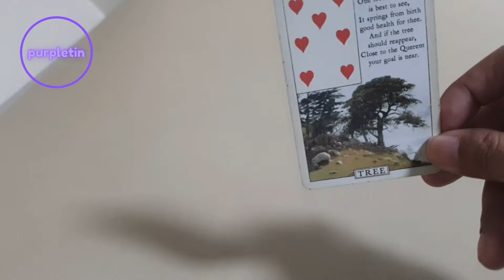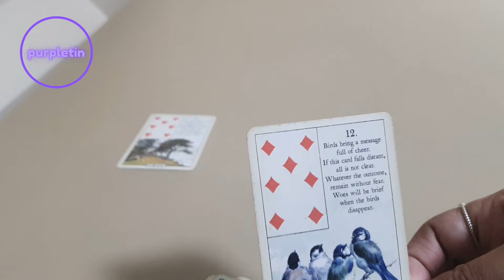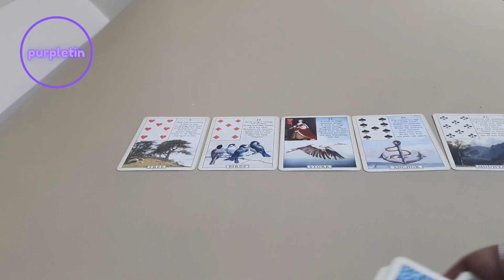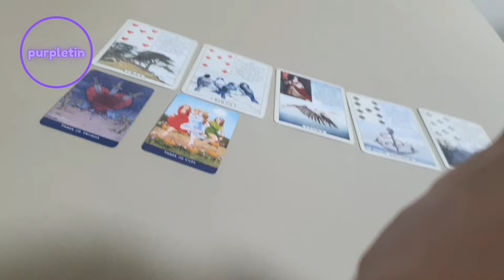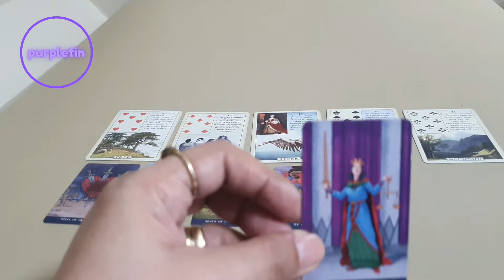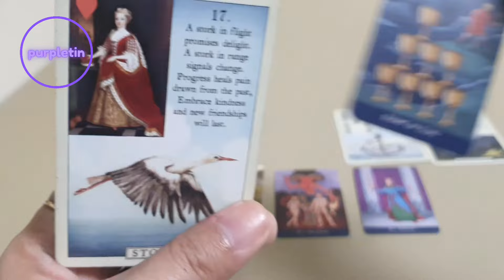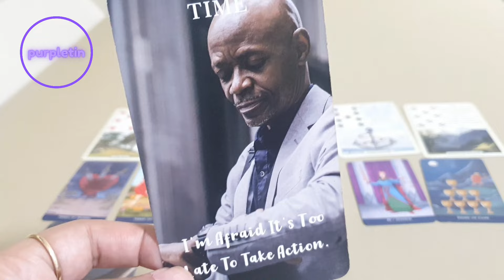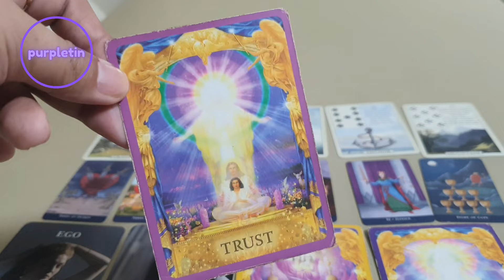MALAPIT NA MATANGGAP OR MANGYARI ✨️ Earth Signs 🌿 Taurus ♉️ Virgo ♍️ Capricorn ♑️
Free readings?